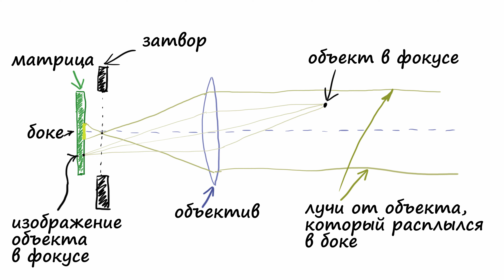Почему портится боке с электронной первой шторкой на коротких выдержках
Рассказываю про причину возникновения эфекта подрезания боке в режиме затвора с электронной первой шторкой на коротких выдержках. Этот эффект есть на всех современных фотоаппаратах, даже на зеркалках, таких как Canon 200D или Canon 6D есть режим тихого затвора в режиме LiveView, который работает именно так. В фотоаппарате Canon EOS Rp вообще это единственный рабочий режим, так как открывающей части шторки у этого фотоаппарата нет а полностью электронный затвор можно включить только в полностью автоматическом режиме.